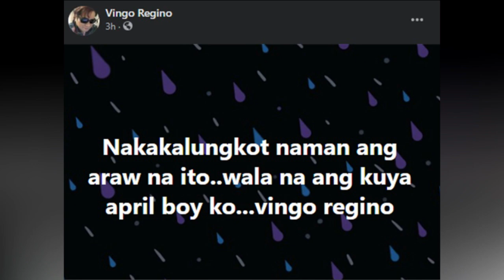ITO PALA Ang TUNAY Na DAHILAN Ng PAGPANAW Ni APRIL BOY REGINO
Paalam April boy Regino